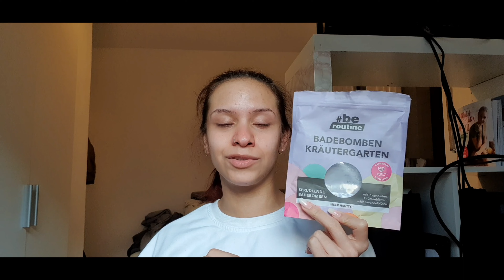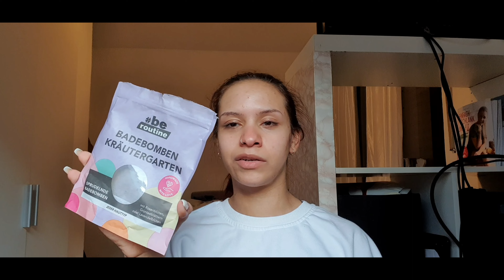Aufgebraucht März 2021 | Top & Flops| Alles leer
Hallo Leute,

Heute habe ich ein Aufgebraucht Video für euch. Wie immer zeige ich euch alles was ich im ganzen Monat aufgebraucht habe.

Equipment:

- Handy Samsung Galaxy Note 10